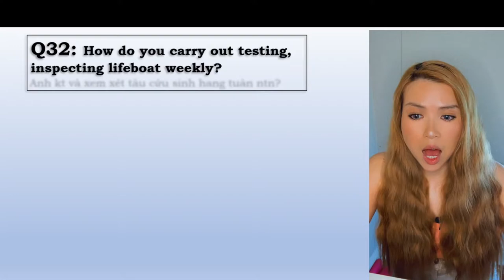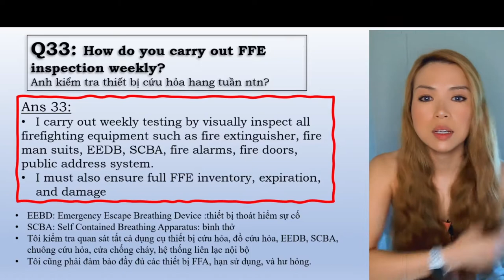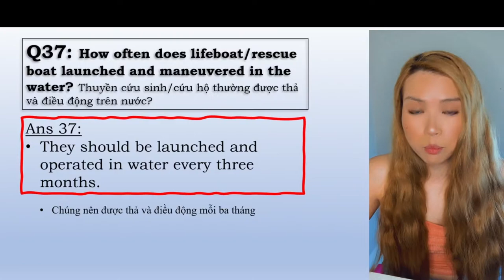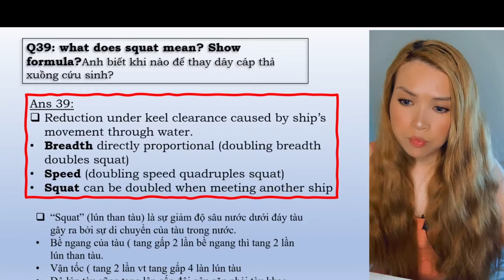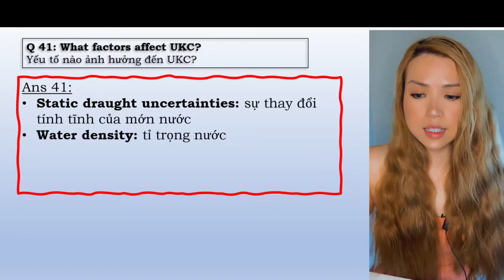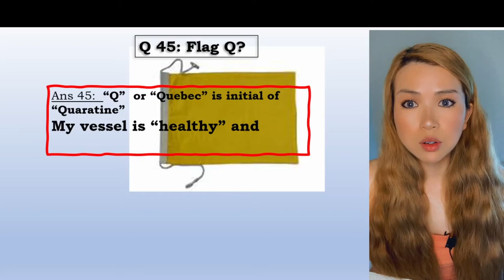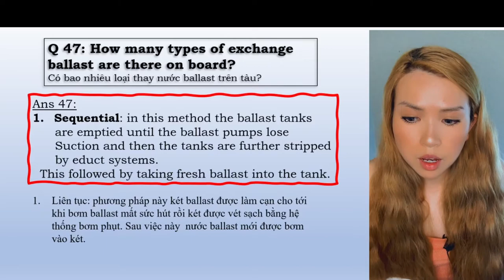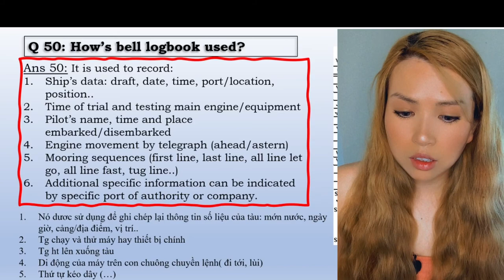P.3 Phỏng Vấn Việc Làm Phó Ba | Học Tiếng Anh Hàng Hải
Video về học Tiếng anh hàng Hải, chủ đề phỏng vấn việc làm cho Phó Ba.
Kênh youtube Speak Maritime english đăng Video Tiếng anh hàng hải, đề tài hội thoại qua phỏng vấn việc làm 3/O Phó Ba.
luyện nói và phát âm tiếng anh chuyên ngành hàng hải. Trên kênh Speak English With me, PA up videos tiếng anh có ích cho các ban có mong muốn thông thạo giao tiếp tiếng anh trong ngành hàng hải. Các bạn có cơ hội làm quen với nhiều chủ đề từ ngành máy, cho đến boong. từ những tù vựng tiếng anh đến cả những mẫu câu Giao tiếp cơ bàn trong môi trường làm việc trên tàu.
PA hy vọng sẽ được phản hồi của các bạn và ủng hộ lâu dài. PA xin chân thành cảm ơn và chúc các bạn may mắn, thành công trong cuộc sống.